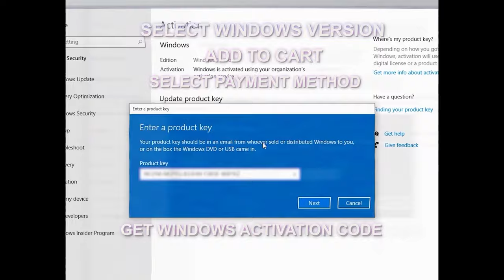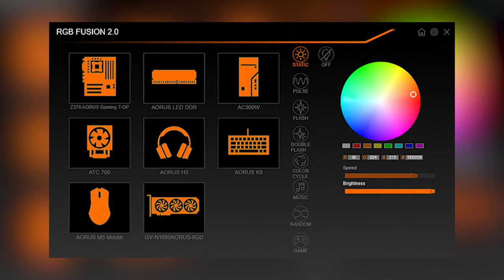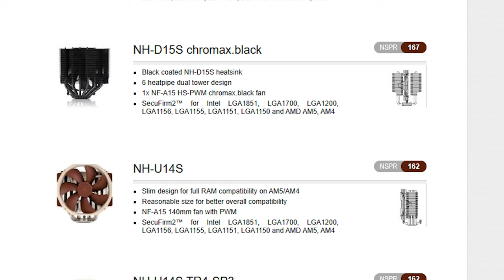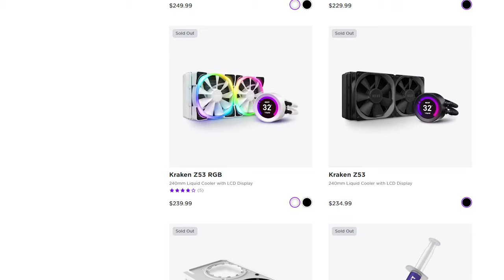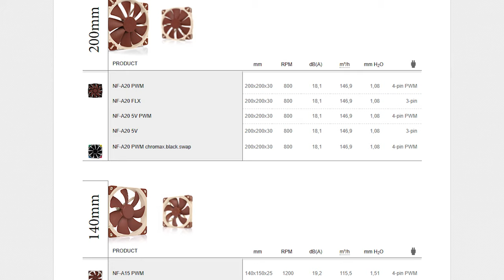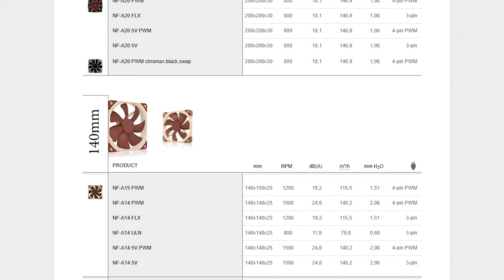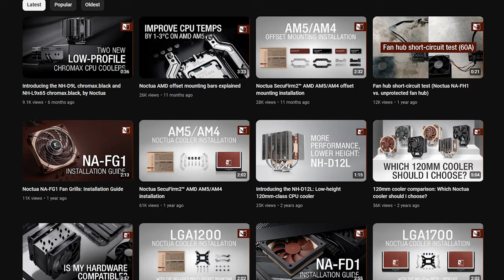Noctua is a legend THAT NOT SO SECRETLY hates its customers 😈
0:00 Noctua hates you
0:10 Ad break
1:20 Proof 1
2:22 Proof 2
3:13 Proof 3
4:10 Proof 4
4:49 Proof 5
5:41 The Truth

Episode 461x32x24 - If this is what passes as hate the world needs more of it